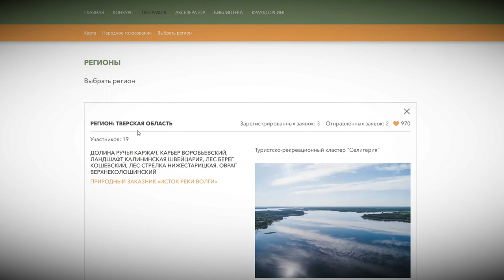Завершается голосование за создание туристического кластера Селигерия в Тверской области